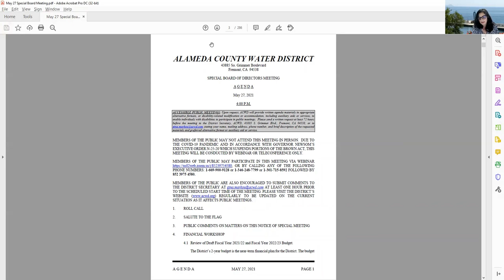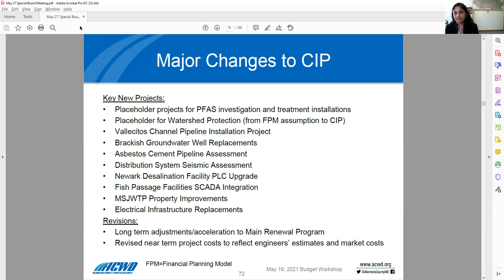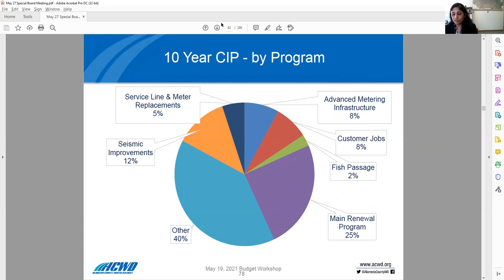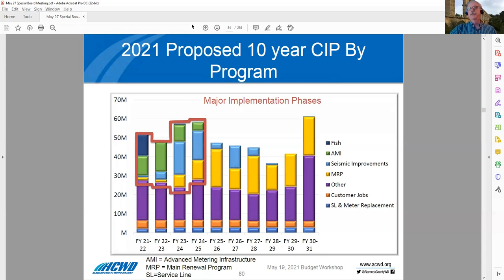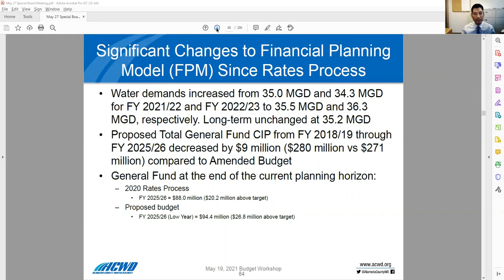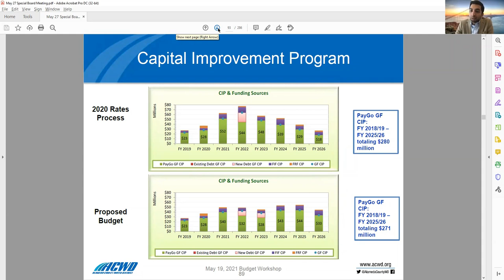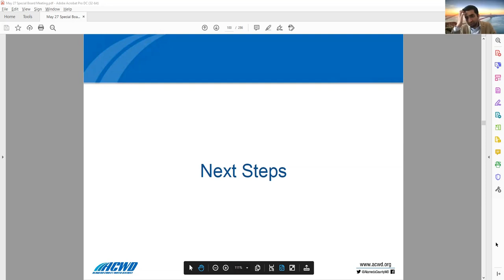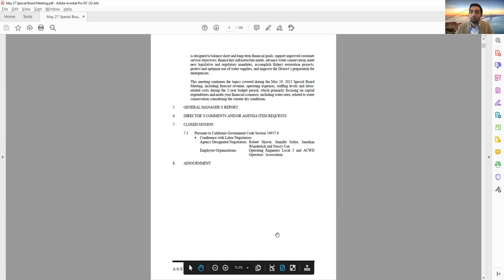ACWD Special Board Meeting - May 27, 2021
DUE TO COVID-19 AND IN ACCORDANCE WITH THE GOVERNOR’S EXECUTIVE ORDERS WHICH SUSPEND PORTIONS OF THE BROWN ACT, THIS MEETING WAS CONDUCTED BY TELECONFERENCE/WEBINAR ONLY.